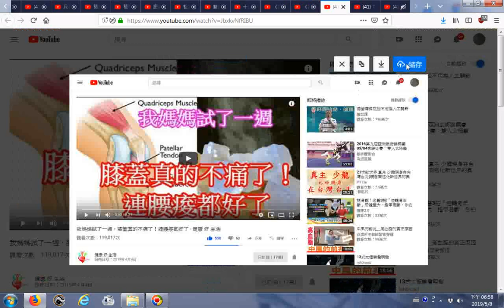推薦 我媽媽試了一週，膝蓋真的不痛了！連腰痠都好了 健康 好 生活 YouTube